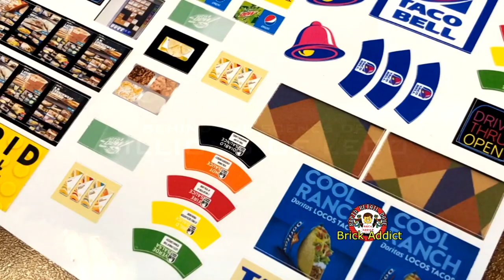MILLIONS OF LEGO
WE'RE BACK with a preview of (some of) whats to come! We hope everyone's been staying Safe and Healthy!

Want any of the custom sets from our videos? Check out BrickAddict.net